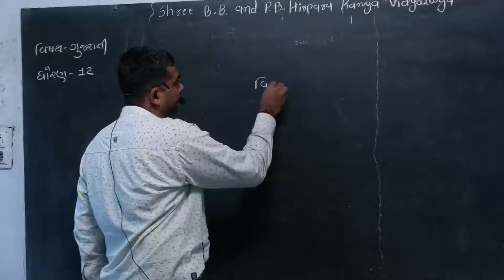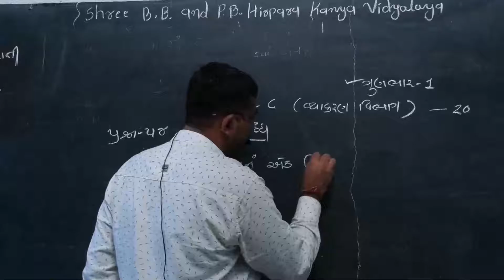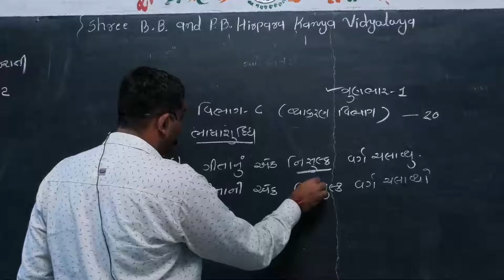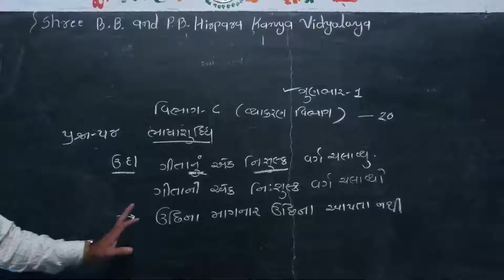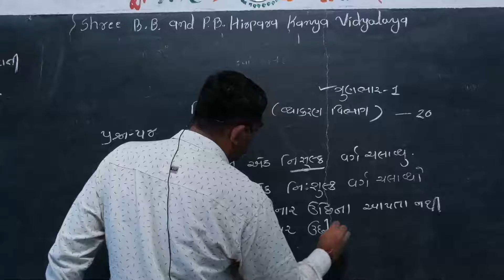Std 12||GujaratiGrammar||Bhashashuddhi|| N. H. Kathiriya